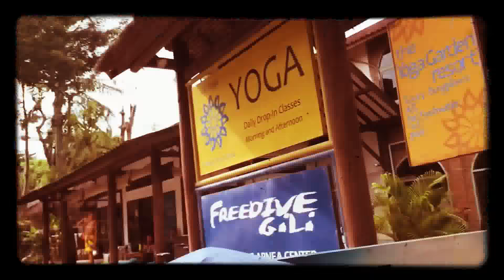Gili Trawangan attracts the majority of visitors & Diversia Diving Club, Gili Trawangan.